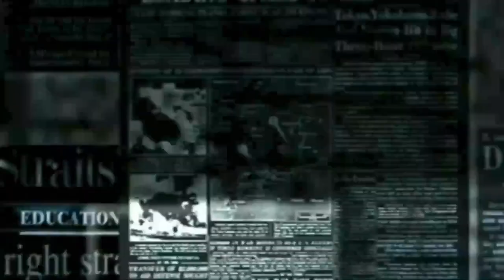IPL 2021 6th Match | RCB Vs HRH Highlights | Maxwell - De Villiers played fantastic innings